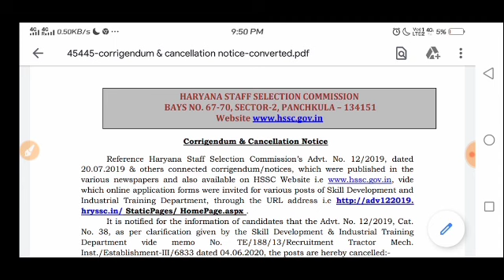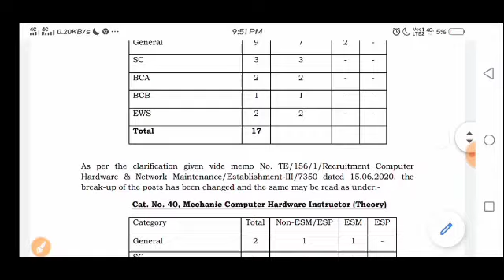HSSC CANCELLED ADV.12/2019'S POST